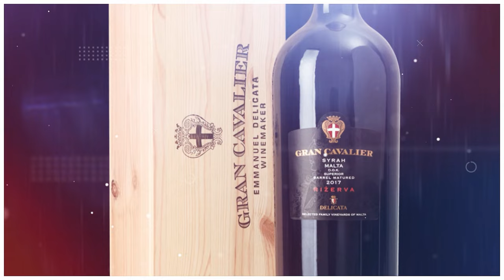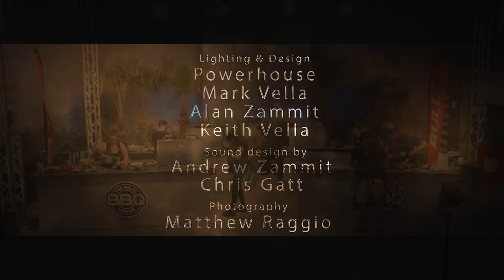Series 1 - Ep 3- The Malta BBQ League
4 teams are challenged to prepare a meat platter by the Preca sisters. Danusan host this production aired on TVM at 9pm Every Tuesday.

In this episode participants need to prepare a meat platter.